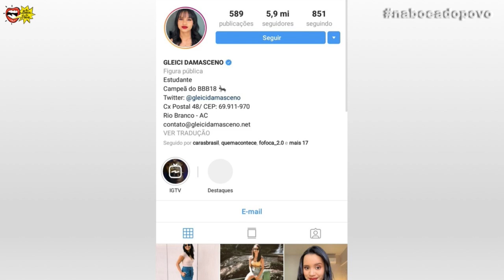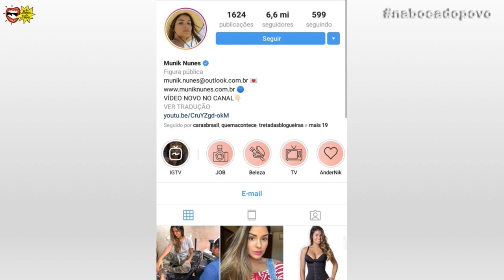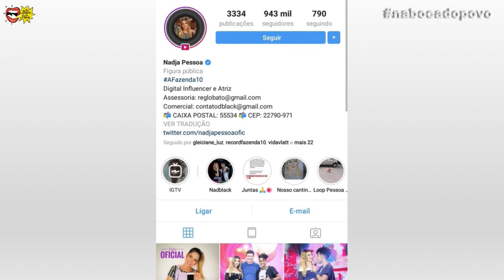Destaque FEMININO Reality 2018? NADJA, GLEICE, MUNIK ou ANA CLARA?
OFERTAS ESPECIAIS NA BLACK FRIDAY